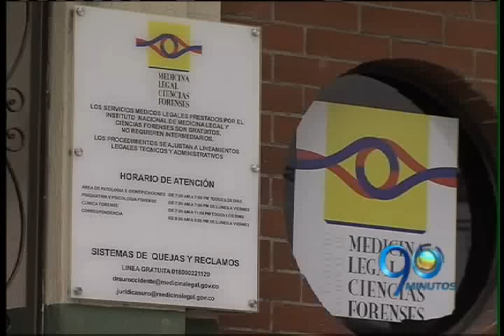Marzo 2 de 2016 Estos son los síntomas que presentaron los hermanos fallecidos